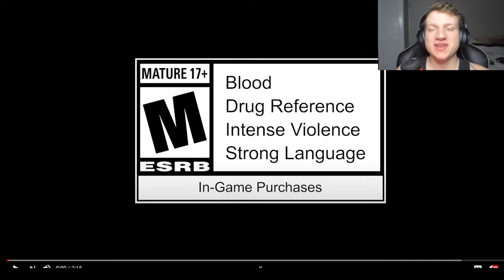HITMAN 3 OPENING CINEMATIC Reaction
If you guys want to check out the trailer or video without my reaction here’s the link to the original video is right

If I get more likes on the videos for these parts I will continue the walkthrough. If not I don’t want to put out content that no one likes.

If you guys are Interested my wife works for Arbonne. At Arbonne We believe in a holistic approach to beauty, health and wellbeing, focusing on the whole person to help them flourish inside and out.
Our product philosophy embraces the connection between a healthier mind, stronger body, and more beautiful skin.
100% Vegan, Cruelty-Free.
We innovate using plant-based ingredients grounded in science and clinical research with high standards for safety and sustainability.
We collaborate with holistic experts and our passionate community for new products and education.
Our healthy living lifestyle and entrepreneurial business opportunity foster a positive mindset that helps people and communities flourish.

As always everyone, thank you for everything you guys do for me and I appreciate you all.